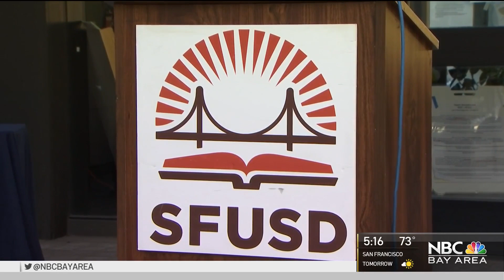Leaders Condemn Social Media Posts Targeting SF School Board Members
State and local officials gathered in San Francisco Monday to show solidarity for two school board members who were targeted with racist social media posts. Pete Suratos reports.